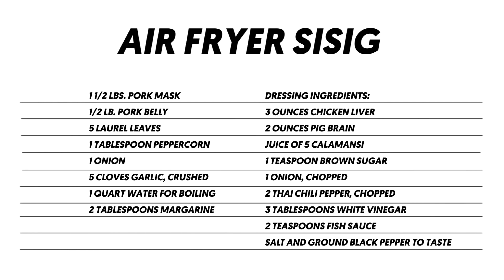How to Cook Sisig Using Air Fryer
This video will show you How to Cook Sisig Using Air Fryer. I made Pampanga style sisig, but added egg as an option. However, this ingredient is not commonly used in the said version. The result was fantastic. I plan to make sisig pizza with the leftovers.

Here are the ingredients:

1 1/2 lbs. pork mask
1/2 lb. pork belly
5 laurel leaves
1 tablespoon peppercorn
1 onion
5 cloves garlic, crushed
1 quart water for boiling
2 tablespoons margarine

Dressing ingredients:
3 ounces chicken liver
2 ounces pig brain
Juice of 5 calamansi
1 teaspoon brown sugar
1 onion, chopped
2 Thai chili pepper, chopped
3 tablespoons white vinegar
2 teaspoons fish sauce